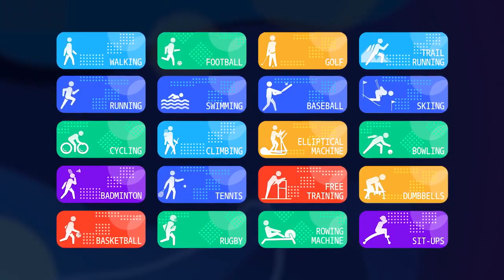C16 Outdoor Smartwatch HD Full Touch Screen Sport Fitness Tracker Blood Pressure Smart Watch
Brand

 YiQunGo

 Model  C16

 BT Version BT 5.0

 Compatible OS
Android 5.1 or above,iOS 10.0 or above

 Operating Mode
 Full Touch

 APP Name DaFit

 Band  Language

 English (default), French, German, Italian, Spanish, Portuguese, Russian, Japanese, Korean, Afghan, Ukrainian, Simplified Chinese, traditional Chinese